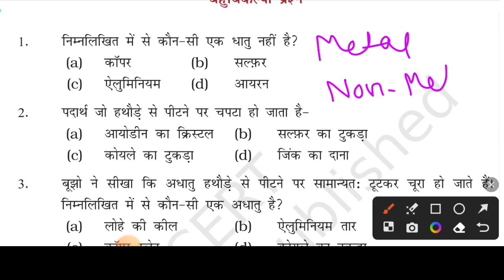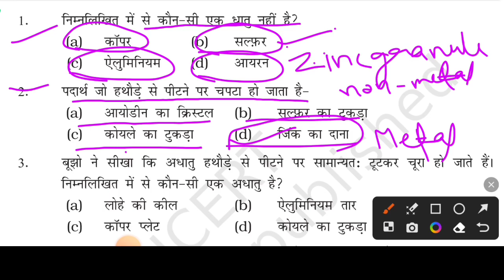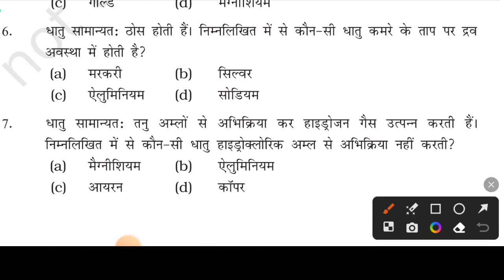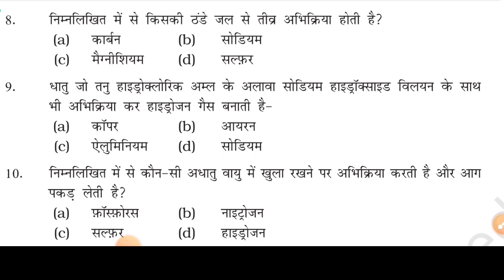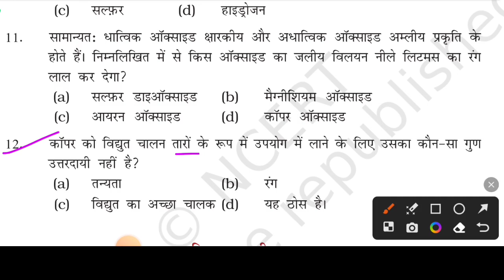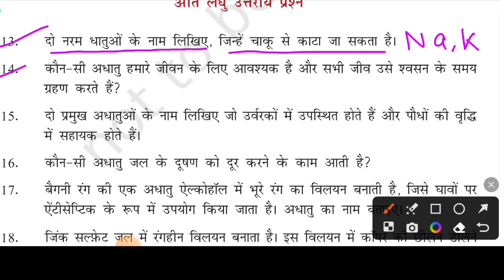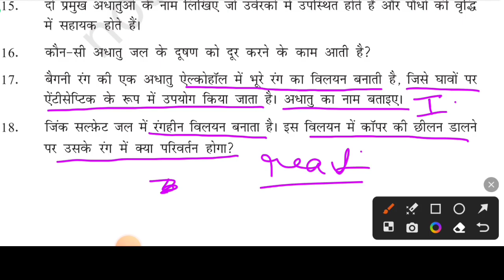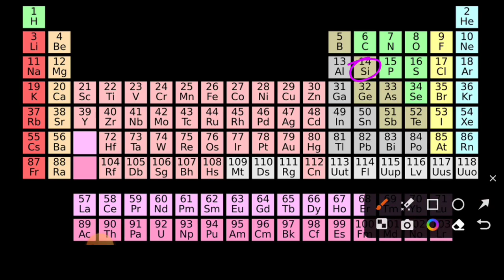pm yasasvi model paper 2023 | class 9 pm yashasvi science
pm yashasvi gk questions | pm yashasvi gk | pm yashasvi class 9
*NMMSE 2024 निशुल्क तैयारी*
*Ajay Kumar Singh Varanasi*
*राष्ट्रीय आय एवं योग्यता छात्रवृत्ति परीक्षा की निशुल्क तैयारी हेतु एक व्हाट्सएप ग्रुप मेरे द्वारा बनाया गया है। कृपया अपने विद्यालय के वर्तमान में कक्षा 8 में पढ़ रहे बच्चों कों किसी एक ग्रुप में जोड़ने का कष्ट करें। तीसरे ग्रुप का निर्माण कर दिया गया है। दोनों ग्रुपों में 3,000 बच्चे पूरे हो चुके हैं । मेरे व्हाट्सएप नंबर 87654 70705 पर भी मैसेज कर सकते हैं। आप सभी का सहयोग के लिए बहुत-बहुत धन्यवाद*

pm yashasvi scholarship 2023 gk questions
pm yashasvi yojana gk
pm yashasvi yojana gk questions
pm yashasvi scholarship gk questions
pm yashasvi yojana gk model paper
pm yashasvi yojana 2023 gk questions
pm yashasvi yojana ke liy gk ke question
pm yashasvi scholarship 2023 gk questions in english
pm yashasvi class 9 sample paper
X and y class 9 pm yasasvi
pm yashasvi class 9 previous year
question paper
pm yashasvi class 9 model paper
class 9 ka pm yasasvi
pm yashasvi class 9 syllabus
pm yasasvi model paper class 9
pm yasasvi exam preparation class 9
pm yasasvi book class 9
pm yasasvi exam preparation
pm yasasvi scheme 2023 apply online
pm yasasvi admit card 2023
pm yasasvi scholarship
pm yasasvi scheme 2023
pm yasasvi exam preparation class
11th
pm yasasvi model paper class 11
pm yasasvi model paper
pm yasasvi yojana

pm yashasvi samanya gyan
pm yashasvi yojana samajik vigyan
pm yashasvi scholarship 2023
samajik vigyan
samanya gyan
pm yasasvi maths classes
pm yasasvi maths syllabus
maths pm yasasvi
pm yashasvi scholarship 2023 maths
syllabus
pm yashasvi yojana maths
pm yashasvi yojana maths syllabus
pm yashasvi math question
pm yashasvi yojana maths question
paper
pm yashasvi scholarship maths
pm yashasvi science question
pm yashasvi science model paper
2023
pm yashasvi science syllabus
science pm yasasvi
pm yashasvi scholarship 2023 science
syllabus
pm yashasvi scholarship 2023 social
science
pm yashasvi yojana science syllabus
pm yasasvi social science
question paper
pm yashasvi yojana science question
pm yashasvi important questions
important questions
important documents
pm yashasvi yojana important
questions
pm yashasvi scholarship important
questions
pm yashasvi scholarship 2023 ke
important question
nta pm yashasvi scholarship
important documents
question paper
sSc adda247
mp adda247 maths
admission classes rs class 11
pm yasasvi science